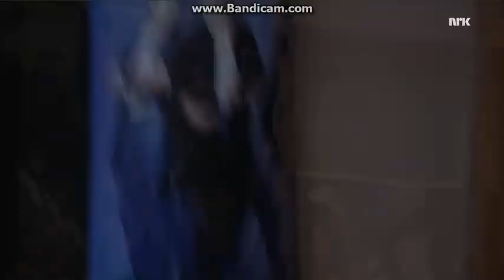A-HA SESSIONS NRK P13: Erlend Robstad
Norske artister covrer a-ha på NRK P13:

6. oktober 2015:
Erlend Robstad synger: Manhatten Skyline oversatt til "Himmelen over Vennesla"